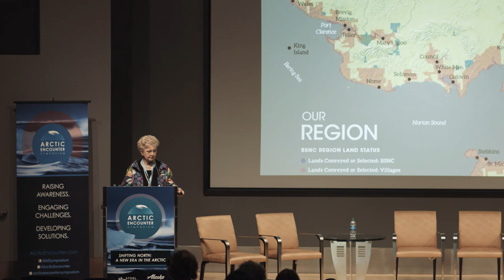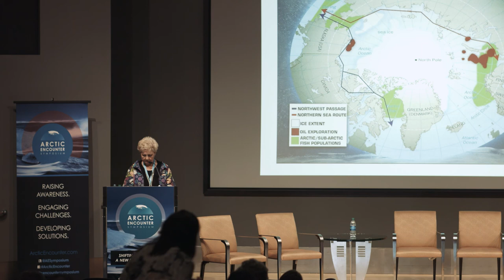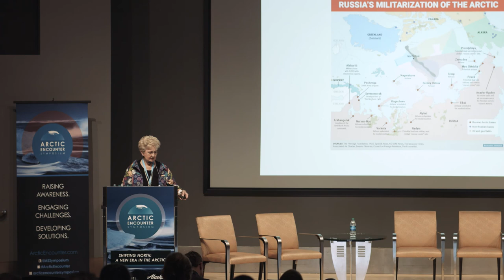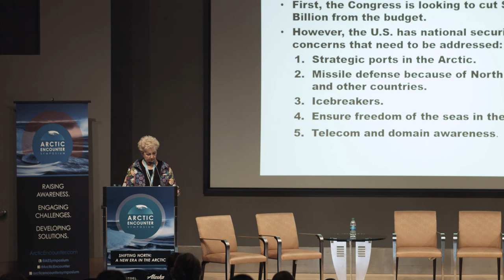KEYNOTE ADDRESS: Ms. Gail Anagick Schubert, President & CEO, Bering Straits Native Corporation